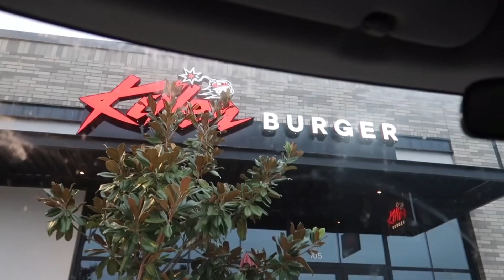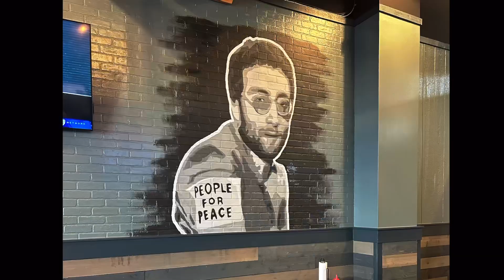Murals for Killer Burger in Portland🤘🏼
Doing murals in LaMichael James’ Portland Killer Burger.